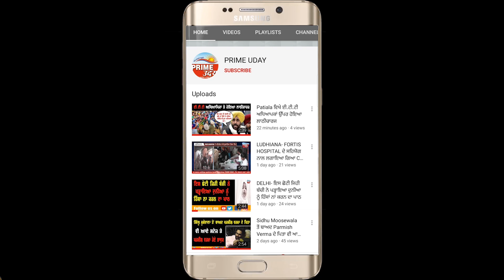ਵੇਖੋ,ਜਦੋਂ ਰਾਜਨੀਤਿਕ ਪਾਰਟੀਆਂ ਦੇ ਨਾਲ ਚੱਲ ਰਹੇ ਇੰਟਰਵਿਊ ਦੌਰਾਨ ਆਮ ਜਨਤਾ ਨੇ ਬੀਜੇਪੀ ਦੇ ਵਰਕਰ ਨੂੰ ਪਾਇਆ ਘੇਰਾ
ਵੇਖੋ,ਜਦੋਂ ਰਾਜਨੀਤਿਕ ਪਾਰਟੀਆਂ ਦੇ ਵਰਕਰਾਂ ਨਾਲ ਚੱਲ ਰਹੇ ਇੰਟਰਵਿਊ ਦੌਰਾਨ ਆਮ ਜਨਤਾ ਨੇ ਬੀਜੇਪੀ ਦੇ ਵਰਕਰ ਨੂੰ ਪਾਇਆ ਘੇਰਾ